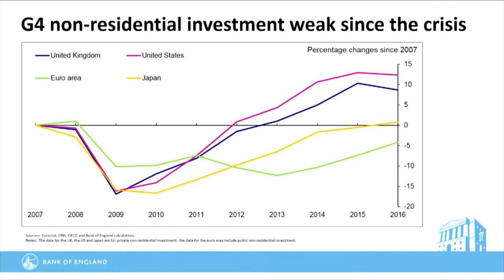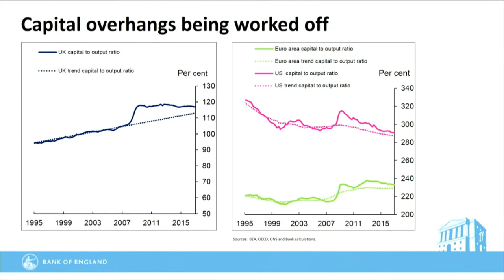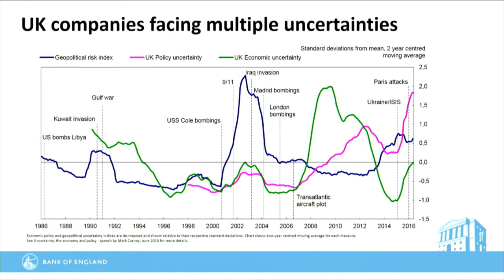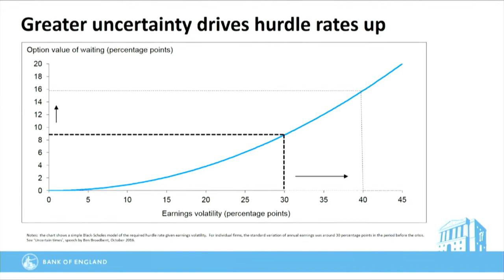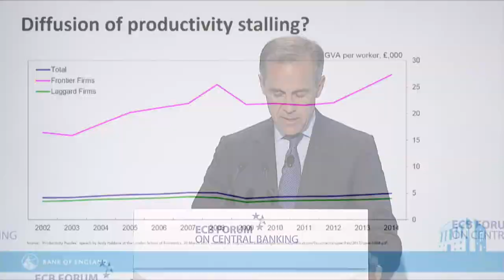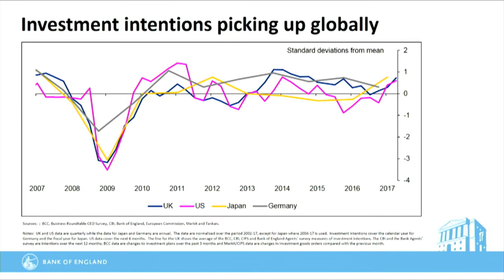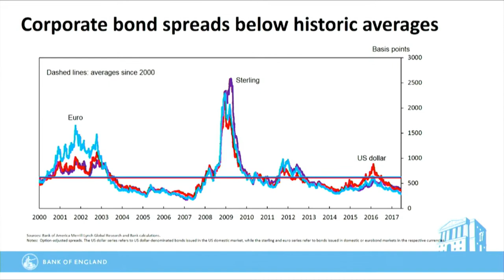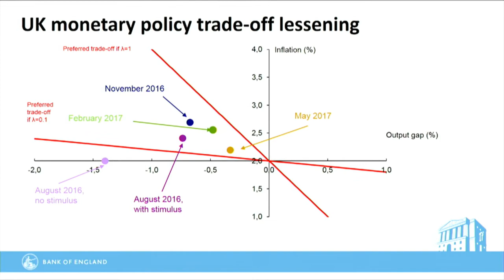ECB Forum on Central Banking - Policy panel and Award ceremony